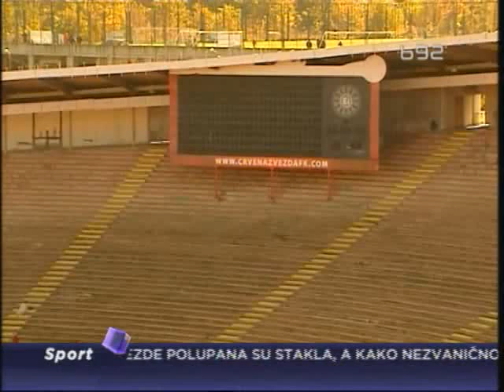Igračima Zvezde razlupani automobili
Na devet od 13 automobila fudbalera Crvene zvezde polupana su stakla, u svaki od njih je ubačeno po jedno pakovanje šampona. Incident se desio tokom noći, a šteta je napravljena na automobilima koji su bili parkirani već nekoliko dana u zaštićenom i ograđenom prostoru ispred svlačionica i ulaza u tunel u krugu stadiona u Ljutice Bogdana.